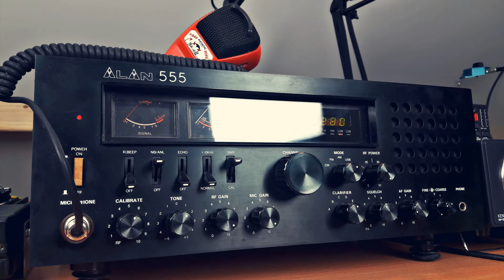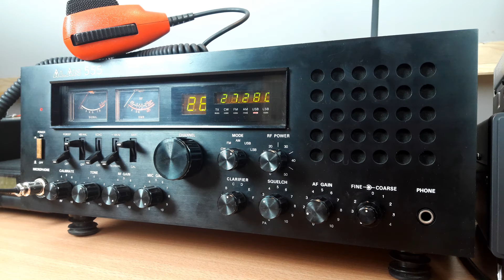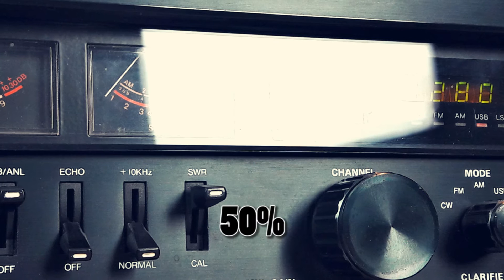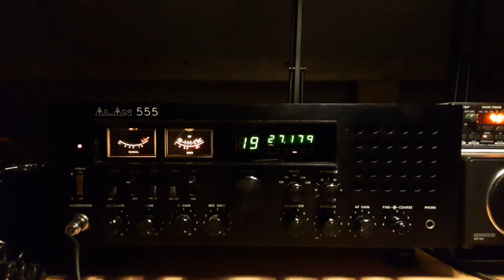Mikrofon CB ze wzmocnieniem - Astatic Road Devil. Czy warto?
Test mikrofonu  z urządzeniami  Alan 555 i President Walker.